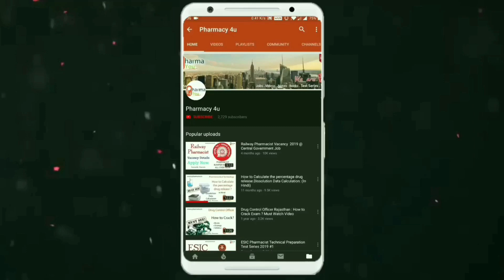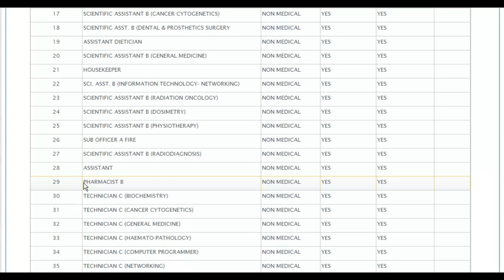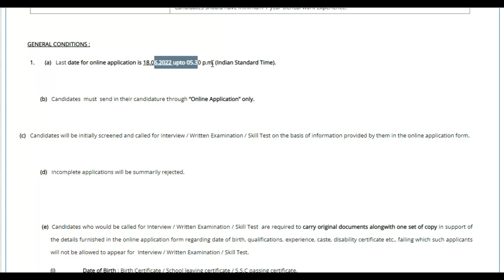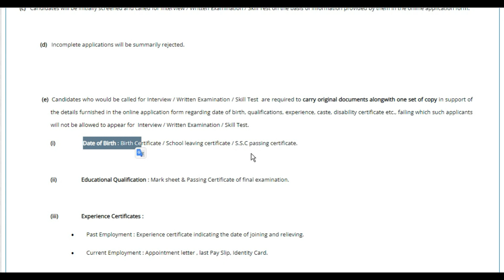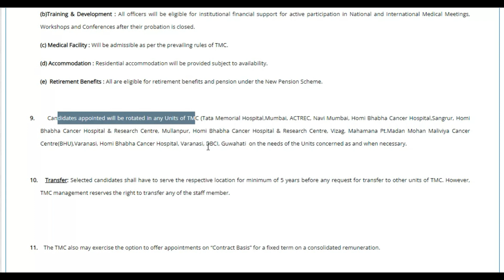Pharmacist vacancy @ Tata Memorial Hospital | D Pharm & B Pharm Eligible | Salary 40+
Pharma4u hub is the destination for all the stuff related to the pharmacy profession.
You can find here Jobs, Conferences, Notes, Pharma News, Expert Views, Pharma e-Lectures. With that, we also provide services like scientific writing, article editing, book cover designing, book publication and thesis writing solution at a very reasonable cost.

you want more pdf or books related to pharmacy branch